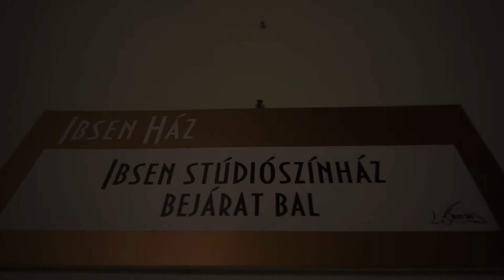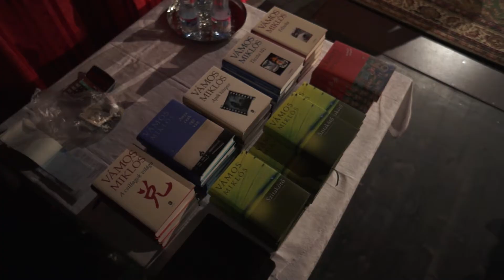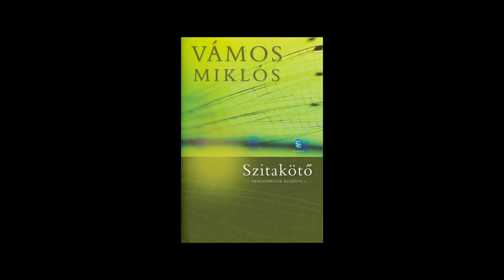Vámos Miklós - Szitakötő kötetbemutató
Vámos Miklós: Szitakötő című új regényének bemutatója.

Állítólag csak annak szólhatnak egy életre a barátságai, aki idejekorán meghal. Valóban? Engem - személyes érintettség okán - régóta izgat a kérdés. A szitakötő a barátság és a nemzedék regénye.
Kérdés, mire jutott a múlt század közepén (1950, plusz-mínusz valamennyi) született generáció. Nyolc főhősöm (és néhány „kültag") a keményvonalas szocializmus éveiben volt gyerek. A puhább diktatúrában kamasz és ifjú felnőtt. Életük közepét találta telibe a rendszerváltozás. Már a (fapados) magyar kapitalizmusban is éltek huszonkét évet. Mire elég hat évtized? Mit értünk el, s miről maradtunk le? Mit tanultunk, s miből nem? Mit felejtettünk el, s mi vésődött belénk örökre? (Ha ugyan létezik olyasmi, hogy "örökre".) Számba vehető a várható jövő is.
Sok a szitakötő-zizegés ebben a regényben. És, az egyik szereplő szavait idézve: sok a férfisírás. De nem több, mint a közös nevetés.

Az est házigazdája: dr. Elek Tibor irodalomtörténész.

Operatőr/Vágó: Incze László/JókaiFilm